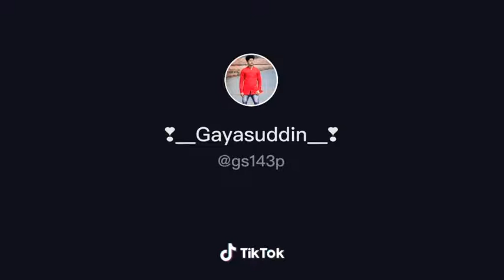tiktok short video